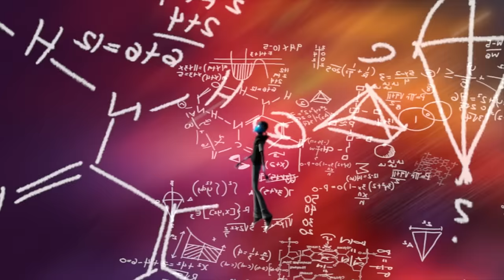TMNT's BEST Moments from Season 4 🐢🚀 | Teenage Mutant Ninja Turtles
Reminisce on iconic moments from Season 4 of the 2012 series, Teenage Mutant Ninja Turtles as Leo, Mikey, Raph, and Donnie venture out of the sewers and into the cosmic reaches of Outer Space! 💫 And stick around to see the epic final showdown between Shredder and Master Splinter!